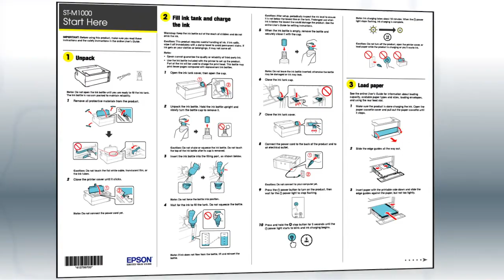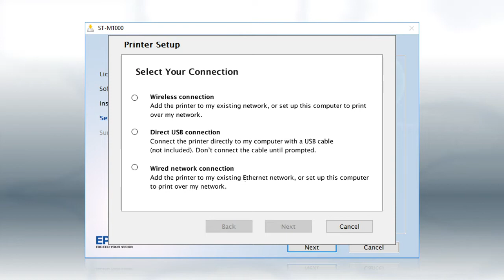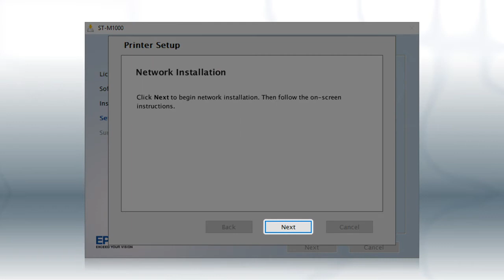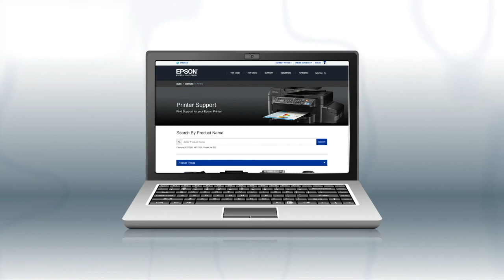Epson WorkForce ST-M1000 | Wireless Setup Using a Temporary USB Connection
Learn how to connect the Epson ST-M1000 printer to your wireless network using a temporary USB connection.

Questions? (Canada).